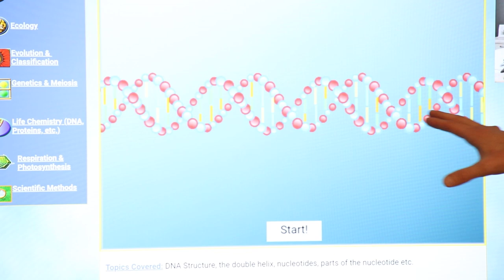Beyond the Hilltop with Zach Phillips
Educating teachers is one of the things we do best at West Liberty University, and Zach Phillips is proof of that!